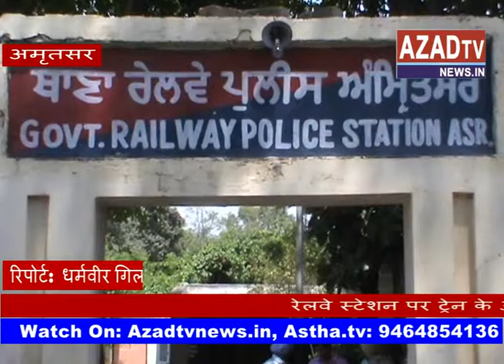amritsar suitcase me lash